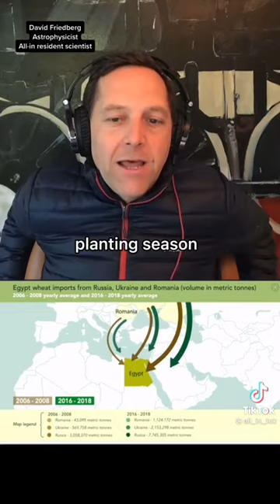Wheat supply and production crisis